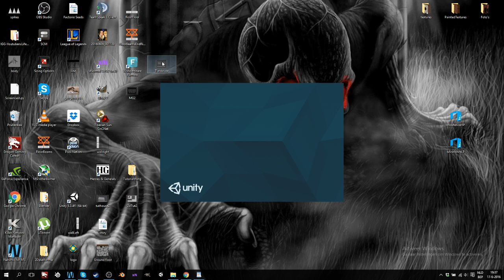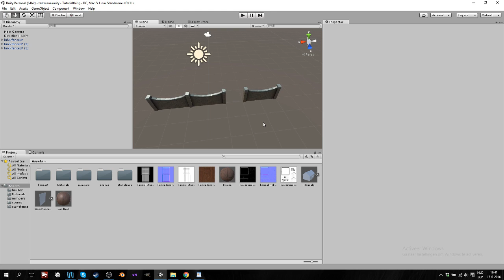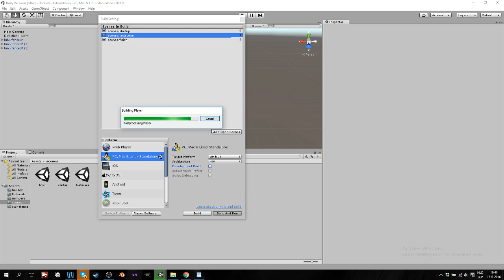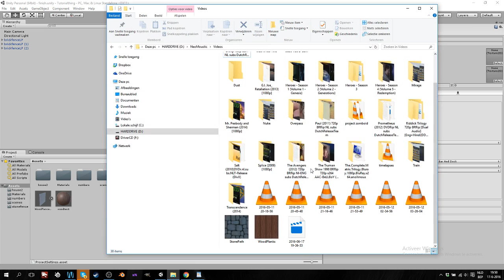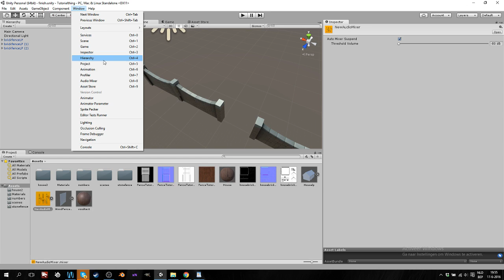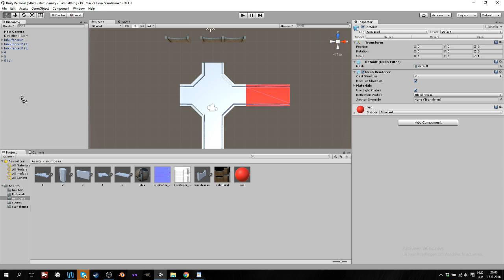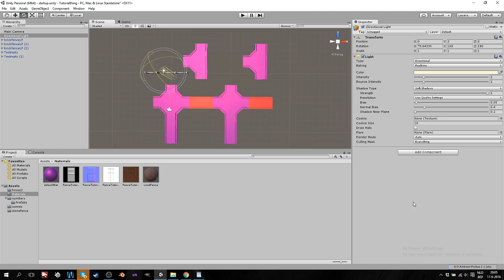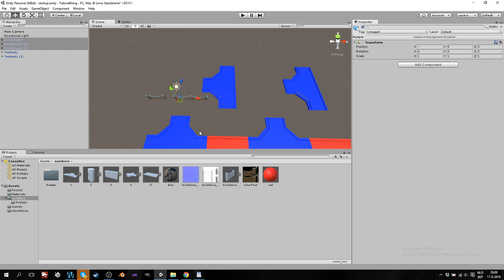Unity 3d: Basic navigation and what some buttons do